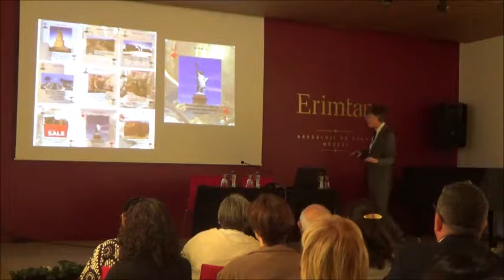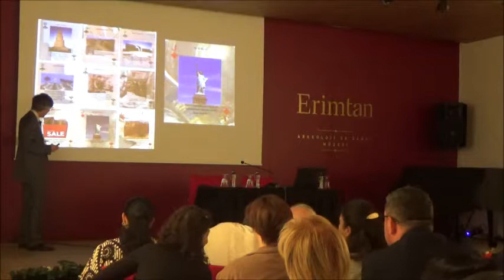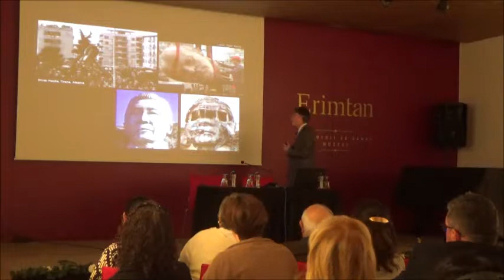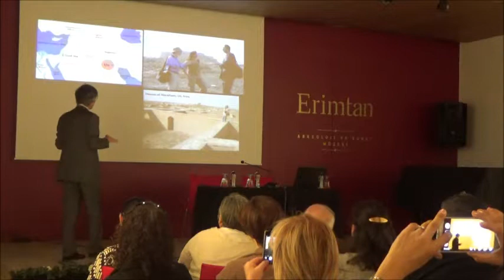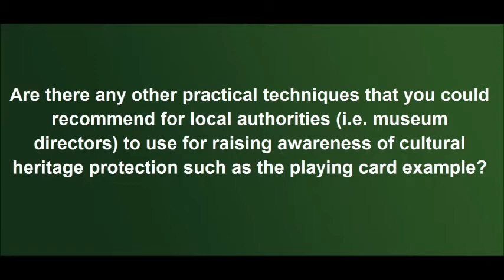Brian Rose: Cultural Heritage Protection Training for Soldiers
Workshop: Protection Of Cultural Heritage in Emergency Situations

15 June 2017 00:00 to 16 June 2017 18:00

Venue: Erimtan Museum, Kale  Mahallesi Gözcü Sokak No:10, Altındağ Ankara.

The British Institute at Ankara (BIAA), the American Research Institute in Turkey – Ankara (ARIT), the US Embassy in Ankara and the General Directorate for Heritage and Museums of the TC Ministry of Culture and Tourism are collaborating on a workshop entitled, ‘Acil Durumlarda Kültür Varlıklarının Korunması – Protection of Cultural Heritage in Emergency Situations’ on 15 and 16 June 2017 at the Erimtan Museum in Ankara.

The workshop is addressing strategies for protecting museums and heritage sites in instances of disaster with the aim to bring together international experts with specialists at the Ministry of Culture and Tourism, museums, institutes and universities in Turkey. The event is addressing a wide range of issues that damage, even obliterate, cultural and historical heritage, especially considering the increased human-induced as well as potentially natural sources of hazard that Turkey's immediate neighbours experience. The presentations are aimed at discussing the variety of work carried out at different sites, museums and regions, with examples of case studies, and at generating constructive discussions with participants from key institutions. With the workshop, the primary aim is raising awareness of the potential problems that museums may face in emergency situations as well as offering indications of solutions.